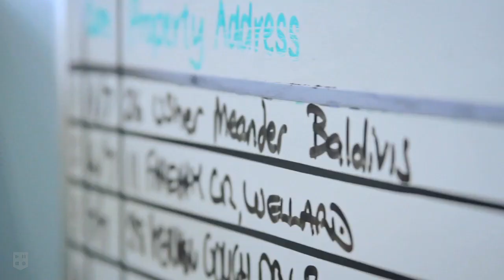David Evans Real Estate Rockingham Office Profile